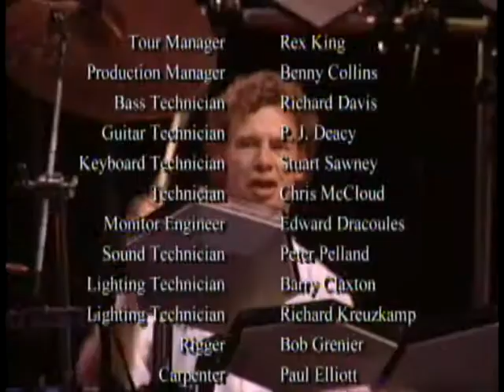Yes 1991 Documentary P.7. Roundabout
The Union Tour Live, 1991:
Jon Anderson / Vocals
Steve Howe / Guitars
Trevor Rabin / Guitars
Chris Squire / Bass
Rick Wakeman / Keyboards
Tony Kaye / Keyboards
Alan White / Drums
Bill Bruford / Drums